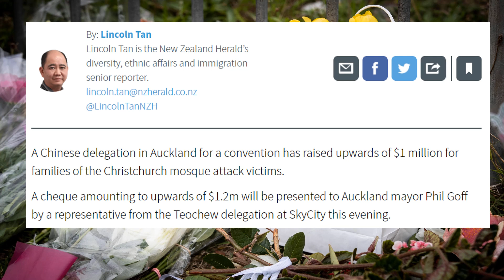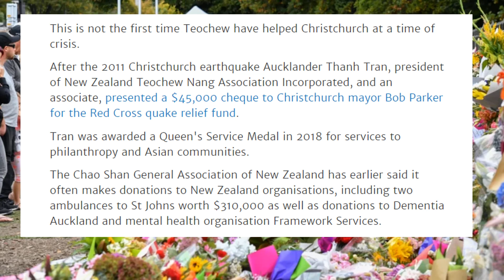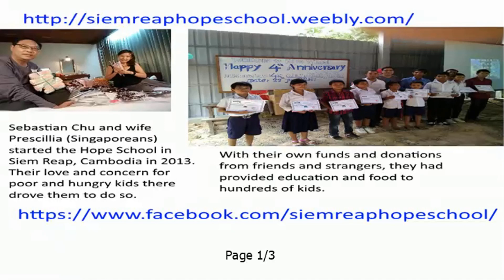Teochew Donation To NZ Christchurch Victims